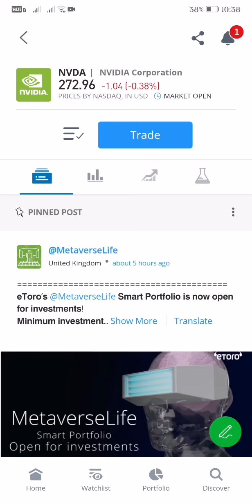NVIDIA CORPORATION LIVE BUY AND SELL UPDATE TRADE TO 270.38 AS OF 10:38 PM JANUARY 11, 2022